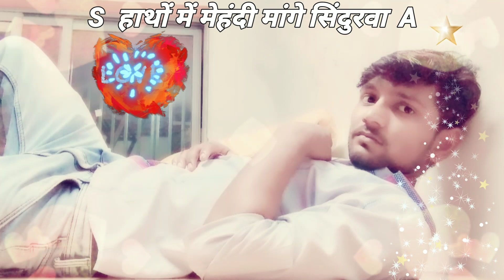हाथों में मेहंदी मांगे सिंदुरवा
Shivpal Prajapati